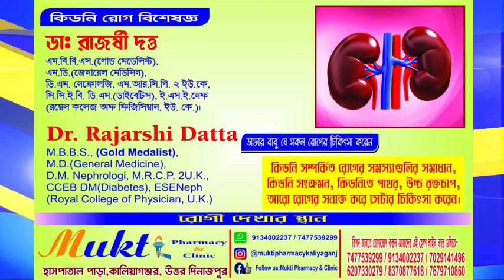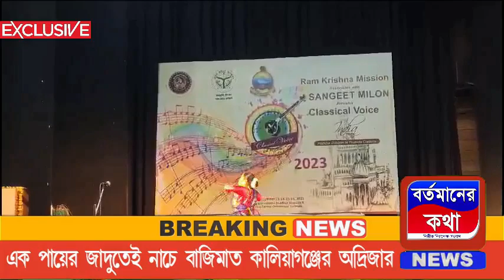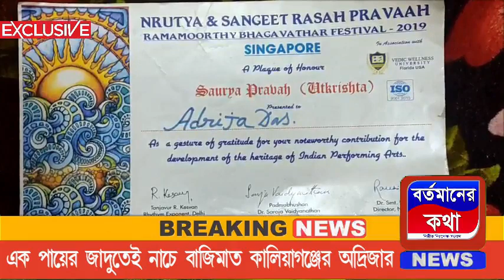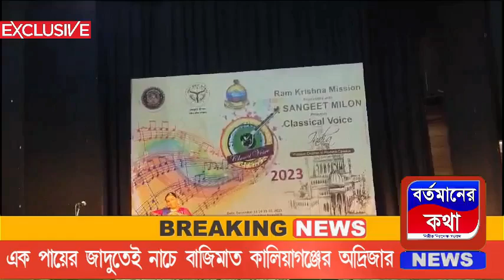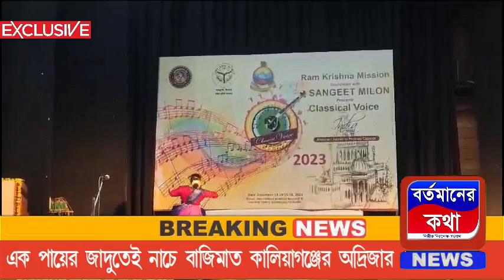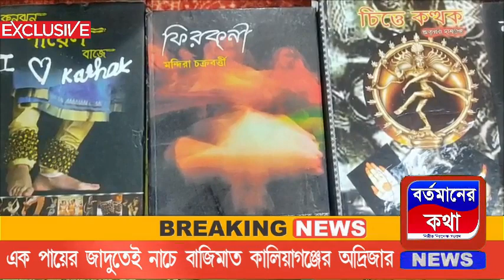প্রখ্যাত নৃত্যশিল্পী সুধা চন্দনকে তো সকলেই চেনেন? কিন্তু কালিয়াগঞ্জের এই ‘সুধা চন্দন’-কে কি চেনেন?